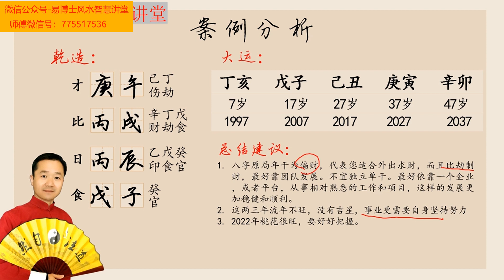桃花运什么时候到，八字看往哪发展好。易楠天